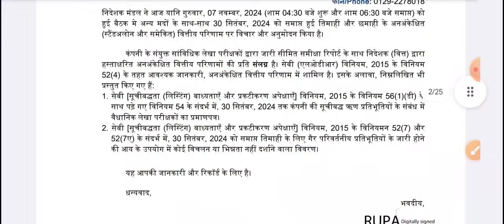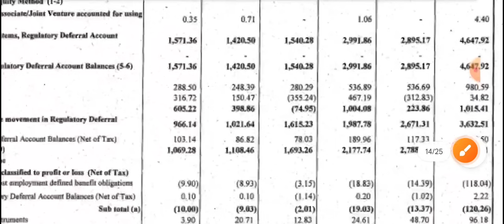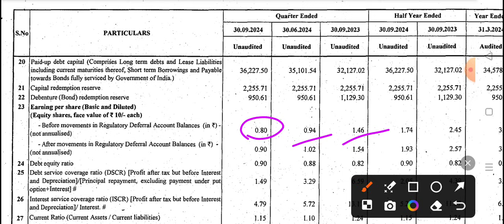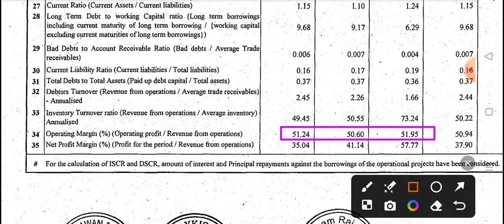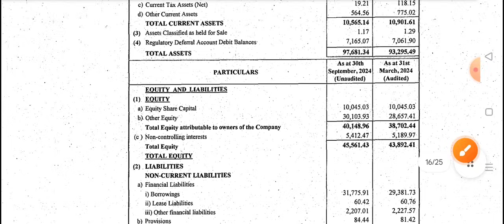NHPC Share news🔥NHPC Q2 results 2025 | NHPC Share latest news | NHPC share news today